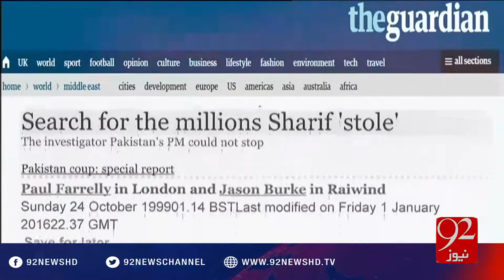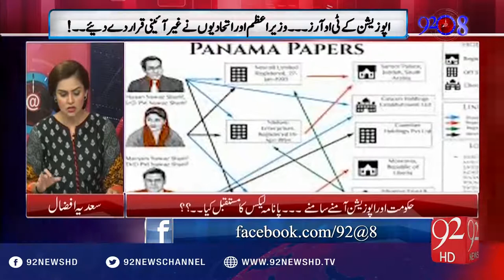92 at 8 - 08-05-2016 - 92NewsHD